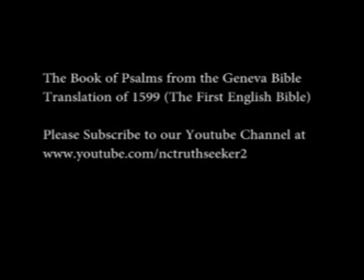Book of Psalms Geneva Bible Translation Chapter 51